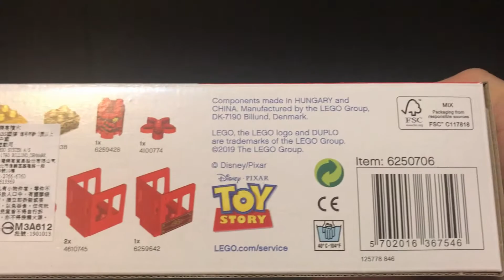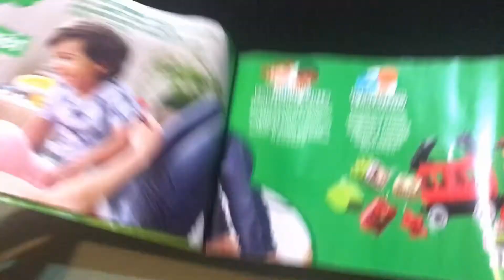【樂高幼幼班】LEGO 10894 Toy Story Train 樂高 玩具總動員 火車組